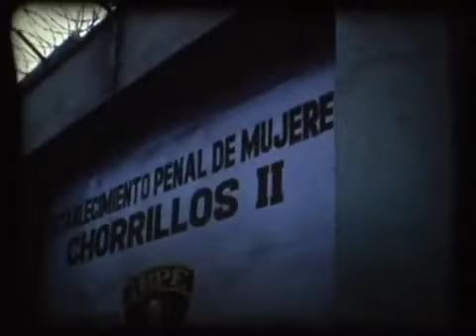Sibila - Trailer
Sibila is a journey that shapes the present by looking at the past. It is also an encounter between two generations seeking communication.